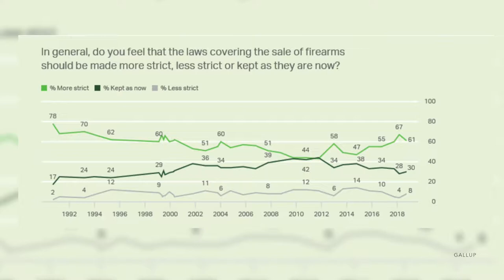R Street's Arthur Rizer on The Why, Newsy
Arthur Rizer, R Street's director of criminal justice and civil liberties program discusses what the midterm elections mean for gun control issues in the United States.